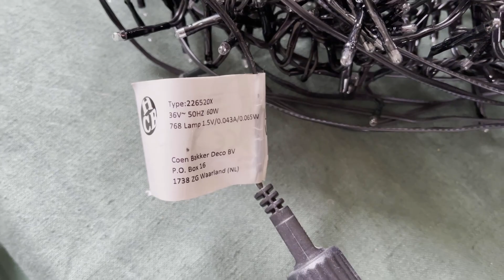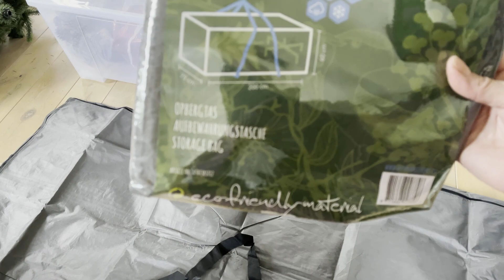Quitando el Árbol Navideño, Guardemos bien la Navidad !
En este video te muestro como ordeno y acomodo mis elementos decorativos navideños para que sea fácil encontrarlos el siguiente año y también para que sigan conservando lindos y fácil de encontrar.

Utilizar guantes, cajas de plástico, bolsas para guardar el árbol y enrollar las luces !